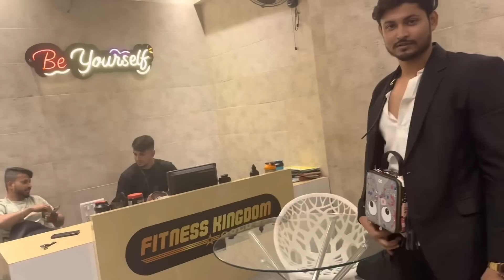Misba bani Parkati 🤪| Mumma pr hogaya Prank 😈| Ghar walo ko bhi banaya ullu 🤫| Sab ne kiya Trial